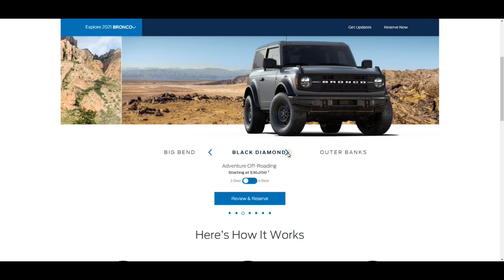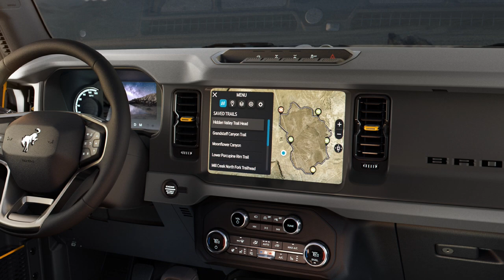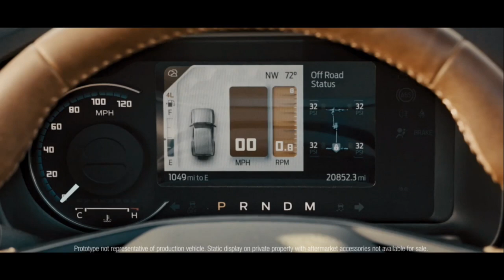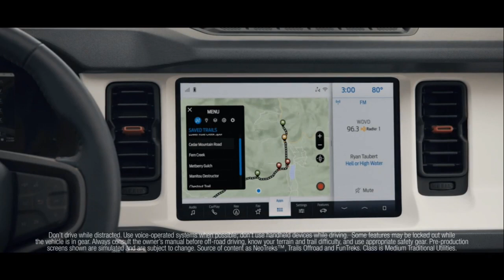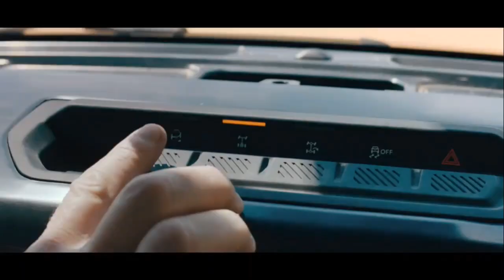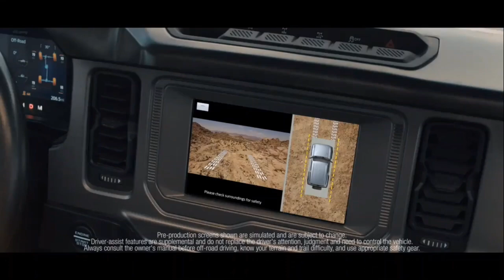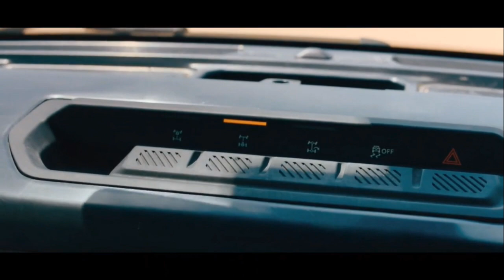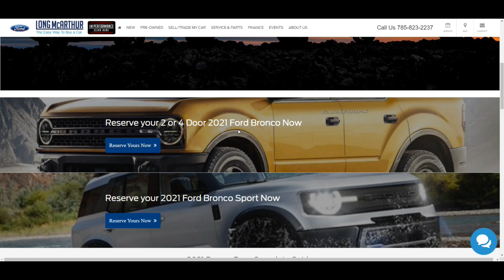2021 FORD BRONCO OUTER BANKS COMPLETE GUIDE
This covers all the standard and optional equipment on the Outer Banks trim of the 2 door and 4 door 2021 Ford Bronco. See the time stamps below.

3:44 Exterior
8:48 Interior
16:17 Power & Handling
20:36 Safety
24:05 Optional Packages - High, Lux, Sasquatch
28:27 How to Reserve
29:31 Free Shipping Information

Music
Josh Shaw - Jacked It Up